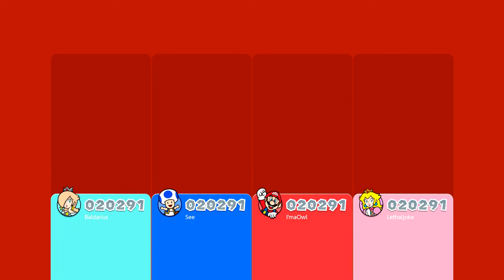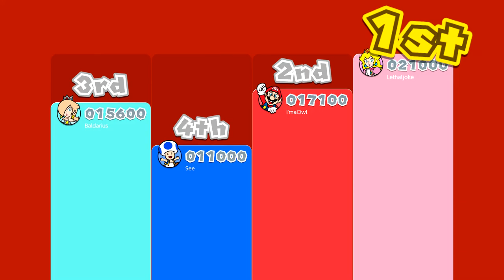3D World Nights - 21/4/21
3D World Nights with the Nintendo Basingstoke Crew. 100 minutes of pure Super Mario 3D World sabotagery. Recorded on 21/4/21.

Levels played in this video / video breakdown:
0:00:00 Intro
0:00:20 World 🌼-1 Switch Shock Circus
0:02:51 World 🌼-2 Floating Fuzzy Time Mine
0:05:24 World 🌼-3 Piranha Creeper Creek after Dark
0:09:17 World 🌼-4 Faster Fort Fire Bros.
0:10:52 World 🌼-5 Sprawling Savanna Rabbit Run
0:13:05 World 🌼-6 Shiftier Boo Mansion
0:15:27 World 🌼-7 Pipeline Boom Lagoon
0:18:07 World 🌼-8 Blast Block Skyway
0:23:37 World 🌼-9 Towering Sunshine Seaside
0:25:33 World 🌼-10 Honeycomb Skyway
0:32:12 World 🌼-11 Spiky Spike Bridge Sneak
0:35:21 World 🌼-12 Boss Blitz
0:42:07 World 👑-MH, Mystery House Marathon
0:52:42 World 3-1 Snowball Park
0:56:43 World 👑-👑 Champion's Road
1:11:46 World 3-1 Snowball Park
1:17:18 World 👑-👑 Champion's Road
1:42:58 Outro

Version 1.0